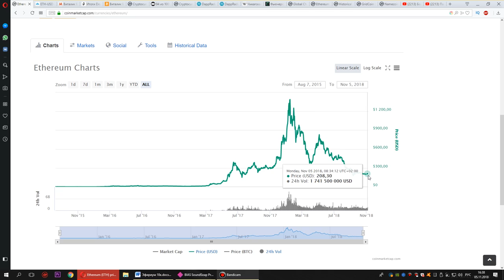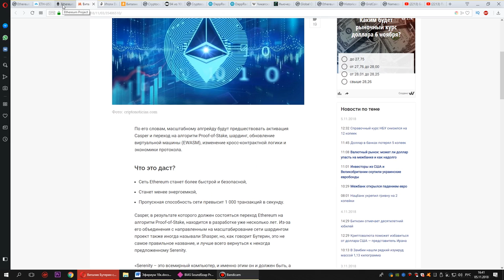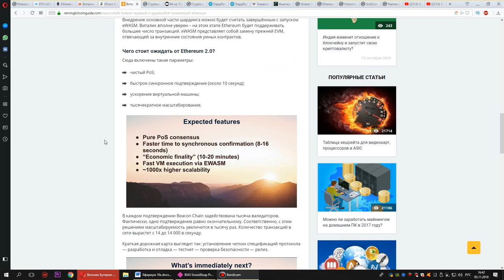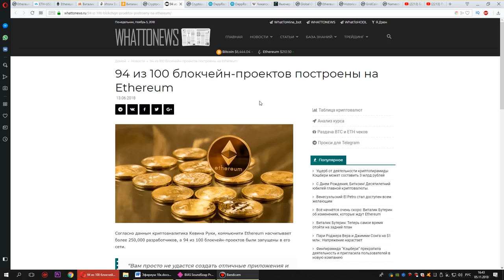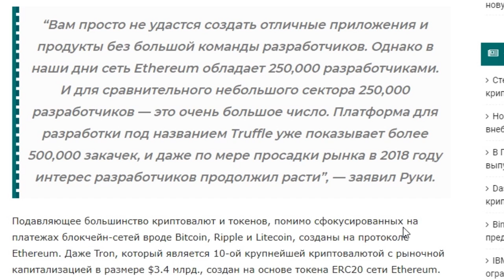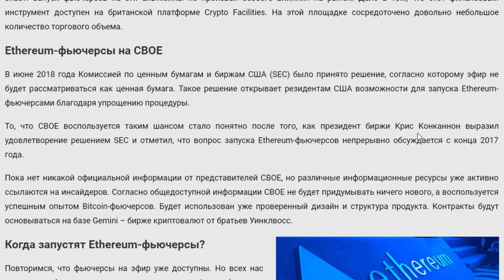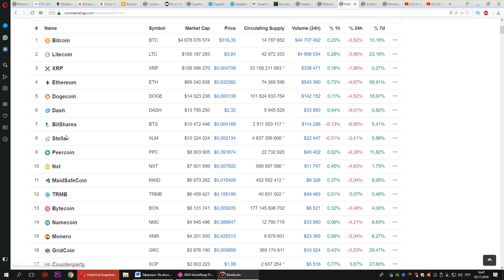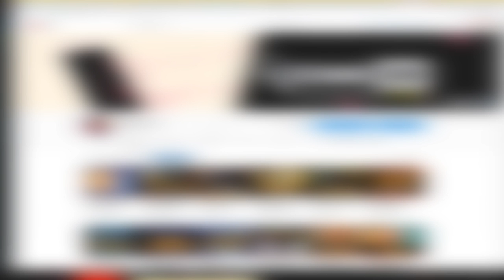Эфириум Вырастет До 10 000 $ за монету?(криптовалюта eth новости Ethereum 2.0 dapps фьючерсы )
Сегодня поговорим про криптовалюту Ethereum (эфир эфириум eth). Новости криптовалют про запуск Ethereum 2.0 serenity (casper sharding dapps и тд) а так же фьючерсы на эфириум